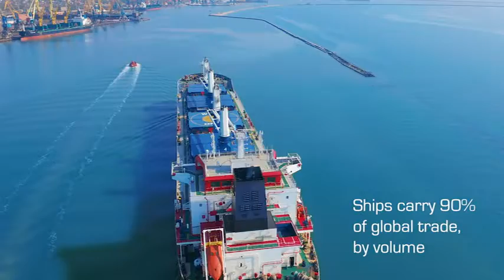Video on Global Economy Driven by Seafarers by MAPS (Maritime Awareness Program Society)